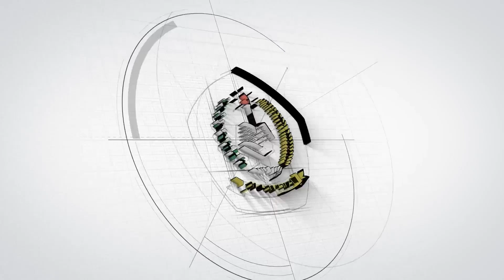Testimoni Putra-Putra | Alm. Ir. H. R.P. Hadi Tjahjono Sasraningrat, M.B.A., M.M. | PART 5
Pesantren Al-Hamidiyah Depok menggelar pembacaan Pembacaan Yasin, Tahlil, dan Doa atas wafatnya Bapak Alm. Ir. H. Raden Panji Hadi Tjahjono Sasraningrat, M.B.A., M.M. bin Letkol (Purn.) H.R.P. Mochamad Tajib Sasraningrat, Badan Pengawas Yayasan Islam Al-Hamidiyah, Suami dari Almarhumah Hj. Rachmawati Sjaichu, S.Pd.I. binti K.H. Achmad Sjaichu.

Testimoni ini disampaikan oleh putra-putra almarhum  Ir. H. Raden Panji Hadi Tjahjono Sasraningrat, M.B.A., M.M. dari kiri ke kanan; R. Muh. Nur Abdul Hadi Sasraningrat, S.T., M.M.; R. Muh. Iman Sasraningrat, ST., MBA.; dr. R. Muh. Ihsan Sasraningrat; dan R. Muh. Iqbal Sasraningrat, S.T.

Almarhum wafat pada  Senin, 26 Februari 2024 M / 16 Sya’ban 1445 H  Pukul 08.39 WIB di RS. Pusat Pertamina.

اَللَّهُمَّ اغْفِرْلَهُ وَارْحَمْهُ وَعَافِهِ وَاعْفُ عَنْهُ وَاَكْرِمْ نُزُوْلَهُ وَوَسِّعْ مَدْخَلَهُ وَاغْسِلْهُ بِالْمَاءِ وَالثَّلْجِ وَالْبَرْدِ وَنَقِّهِ مِنَ الْخَطَايَ كَمَا يُنَقَّى الثَّوْبُ الْاَبْيَضُ مِنَ الدَّنَسِ وَابْدِلْهُ دَارًا خَيْرًا مِنْ دَارِهِ وَاَهْلًا خَيْرًا مِنْ اَهْلِهِ وَزَوْجًا خَيْرًا مِنْ زَوْجِهِ وَاَدْخِلْهُ الْجَنَّةَ وَاَعِذْهُ مِنْ عَذَابِ الْقَبْرِ وَفِتْنَتِهِ وَمِنْ عَذَابِ النَّار،  له الفاتحة...